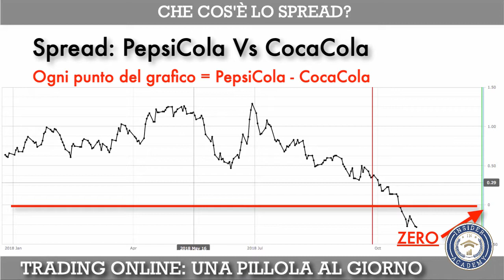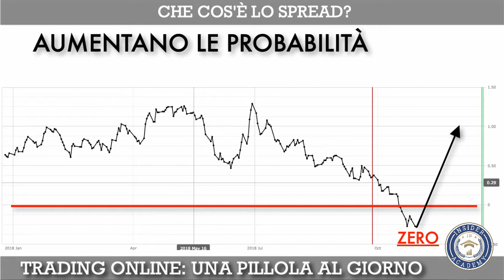🔴 TRADING ONLINE: CHE COSA È LO SPREAD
Vuoi sapere cosa facciamo?